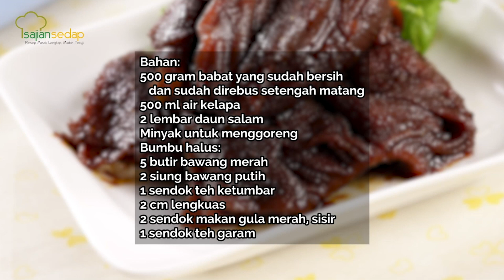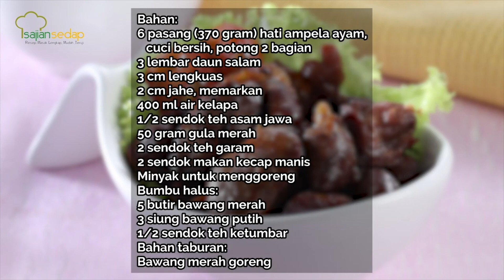5 Resep Baceman Gurih Buat Makan Siang, Enaknya Bikin Nambah!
5 Resep Baceman Gurih Buat Makan Siang, Enaknya Bikin Nambah!

00:01- Resep Tahu Bacem Pedas
02:02- Resep Babat Bacem
03:09- Resep Bacem Ayam
04:33- Resep Ampela Ati Ayam Bacam Goreng
05:44- Resep Bacem Daging

Produser:
Penulis Naskah:
Peraga:
Fotografer:
Videografer: Bambang Tetuko dan Andrian
Video Editor: Oki satrio